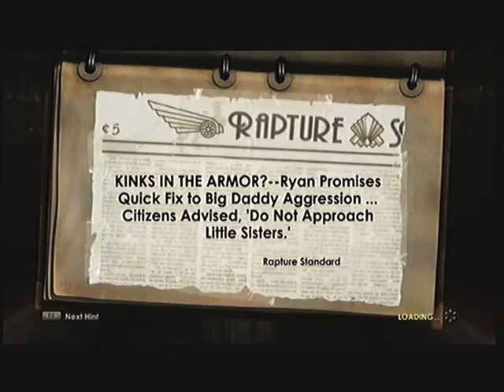Bioshock online multiplayer Demo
Just a quick Demo For mates of what Bioshock2 Is like online.